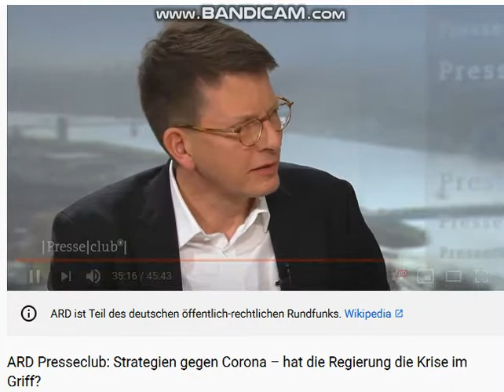2020 03 15 , news